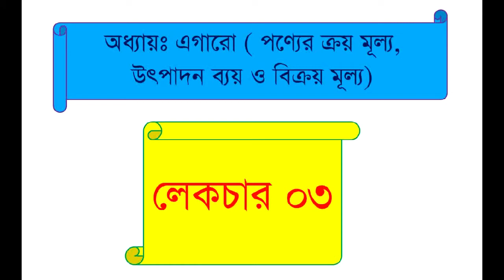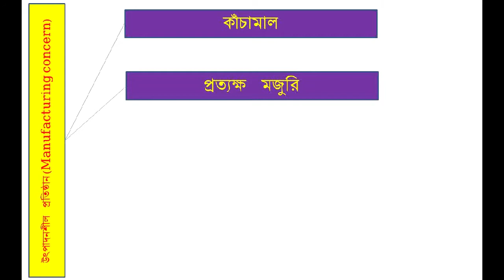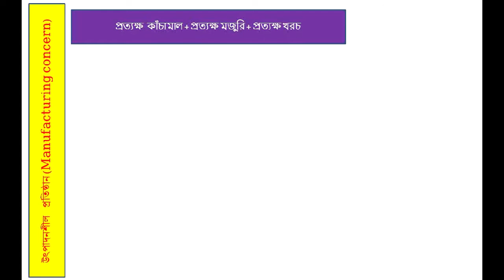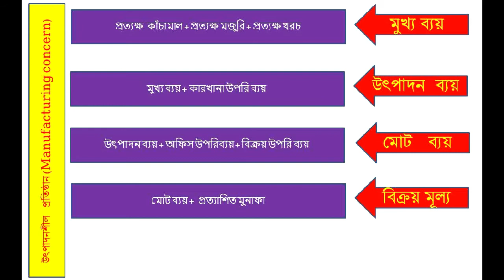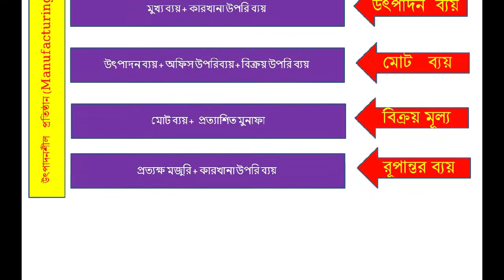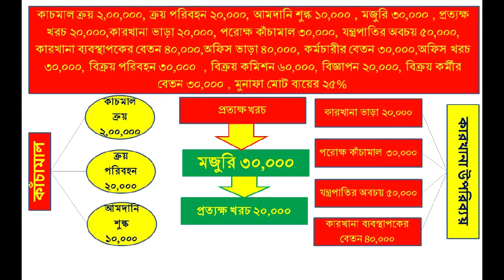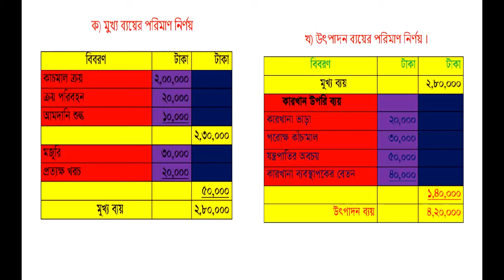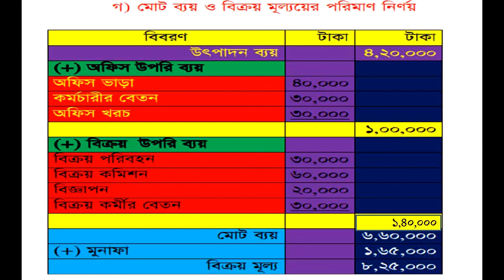Chapter 11 Lecture 03 ( Cost Accounting )